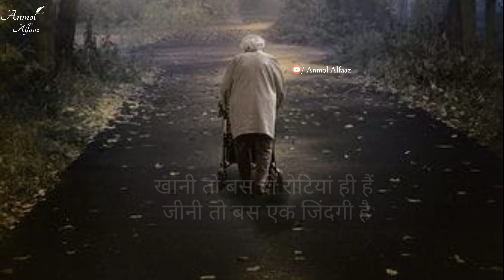कुछ सच्ची और अनमोल बातें, Life Changing Quotes, Life Lessons, Motivational Speech, Anmol Alfaaz EP71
Anmol alfaaz
motivational quotes
motivational quotes
motivational shayari
motivational video
inspirational quotes
inspirational video
inspiration
Short story